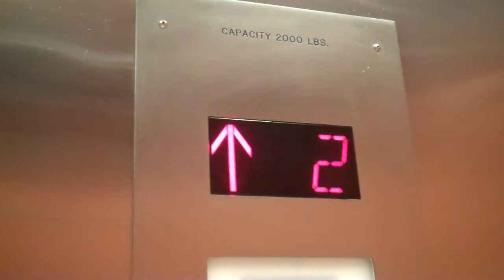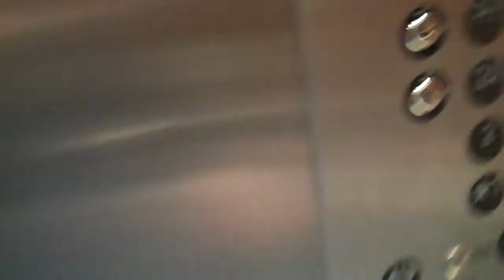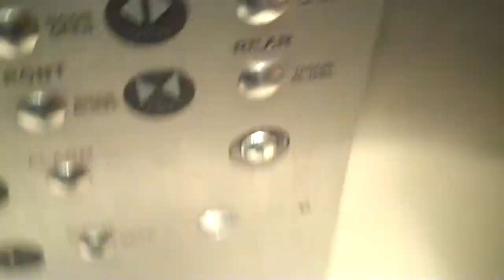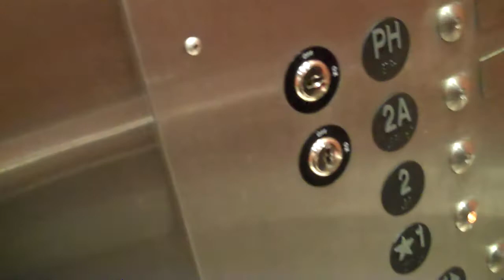County Elevator at 100 Ring Road in Garden City, NY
This is an extremely slow elevator. It could be considered a LULA.
Tech Specs
Brand: County
Type: Hydraulic
Speed: 40 FPM
Distance: 3 Floors
DT Rating: 2 Too slow.